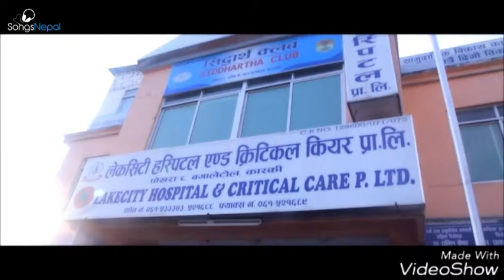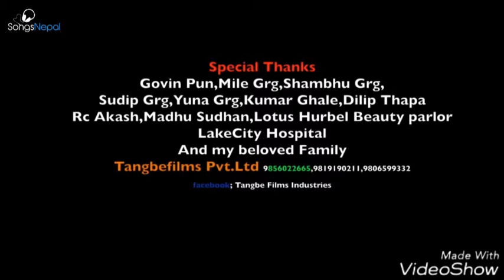New Nepali pop songs